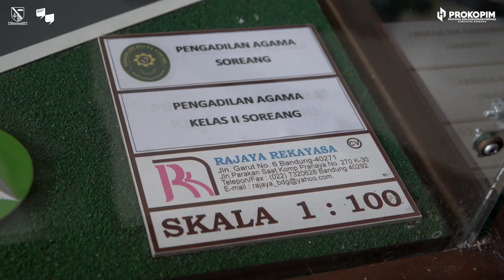Launching Aplikasi Sikapal Pengadilan Agama Soreang Kelas I B Kabupaten Bandung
Bupati Bandung Dadang Supriatna melaunching Aplikasi Sikapal Pengadilan Agama Soreang Kelas I B Kabupaten Bandung di Kantor Pengadilan Agama, Selasa (14/2/2023).

"Aplikasi Sikapal (Sistem kamera antrian pelayanan) ini merupakan sebuah terobosan untuk menghilangkan praktik percaloan, karena masyarakat bisa melakukan pelayanan pendaftaran antrian secara self service. Dalam hal ini Pemkab Bandung bersama Pengadilan Agama Soreang, akan terus melakukan upaya peningkatan efektivitas budaya kinerja khususnya peningkatan pelayanan publik sehingga dapat mencapai kondisi yang diharapkan," ucapnya.